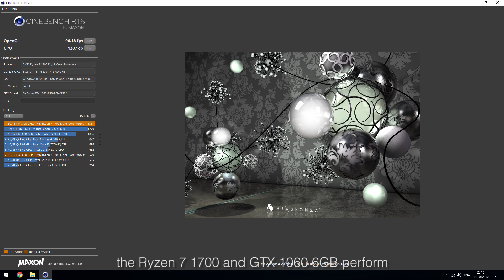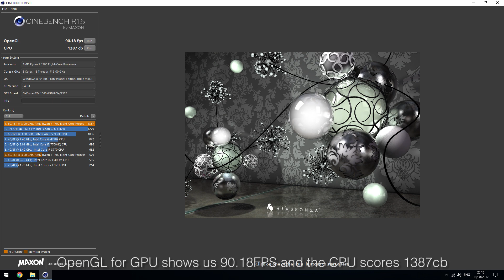PC KENTJENG NAN KETJE.!!? - Ryzen 7 & GTX 1060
Hai Boys !
Kali ini yang akan kita review adalah PC All-Rounder untuk Gaming + Editing!
Berbekal AMD Ryzen dan NVIDIA GEFORCE berikut spesifikasinya!

Spesifikasi :
- AMD Ryzen 7 1700
- Corsair Hydro Cooler H60
- MSi B350 Gaming Pro Carbon
- Corsair Vengeance 16GB (2x8GB) DDR4
- Be Quiet 600W Straight Power (80+ Gold Certified)
- No Operating System Included
- NZXT S340

Harga: Rp. 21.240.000,- (BASED ON ENTERKOMPUTER 19AGUSTUS2017)